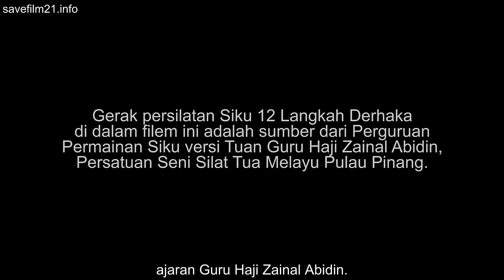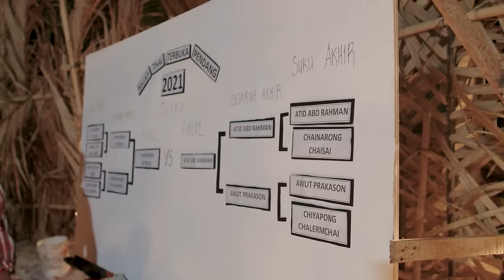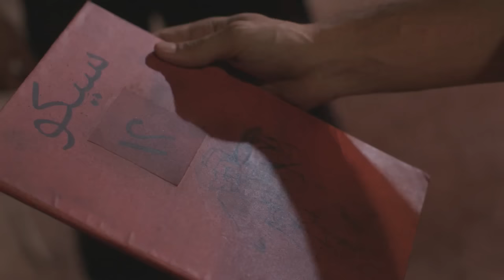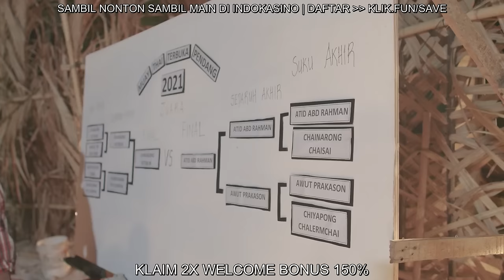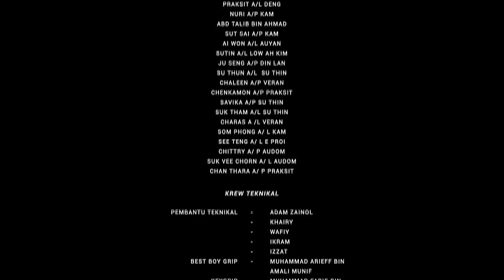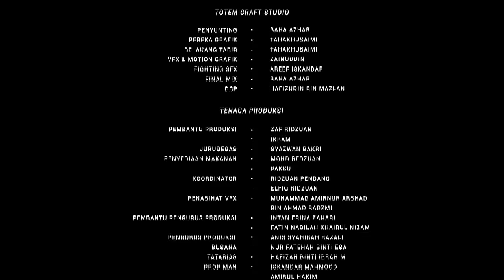SIKU 12 LANGKAH DERHAKA 2023 FULL MOVIE